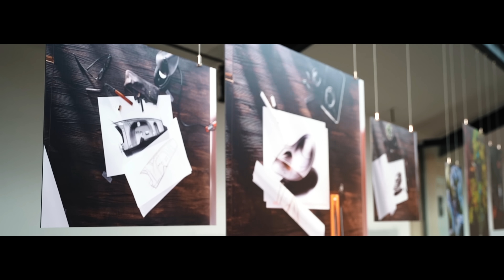Im Porsche Himmel - ONASSIS Weltausstellung | RING POLICE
★★★ Letztes Wochenende waren wir bei der ONASSIS Weltausstellung, unglaublich was da für Schätze rumstehen!  ★★★